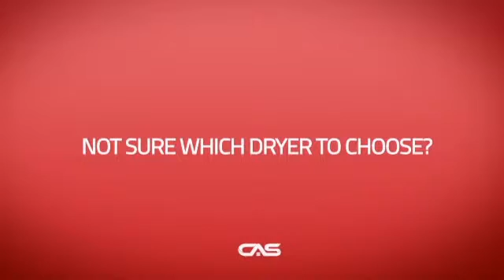Maytag MGDB855DW Dryer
Maytag MGDB855DW Bravos® Xl, 8.8 Cu Ft., 11 Cycles, Advanced Moisture
Sensing, 5 Temperatures, Powder Coated Drum, Steam, Quad Baffles, Interior
Light, 10-year Warranty